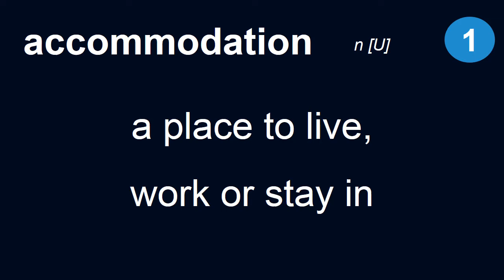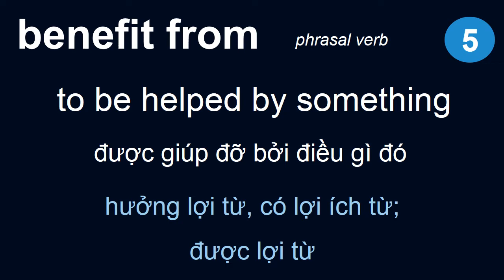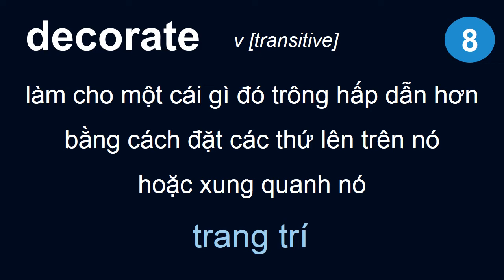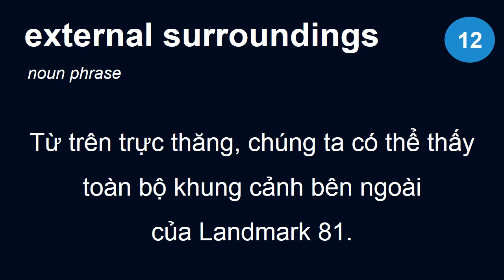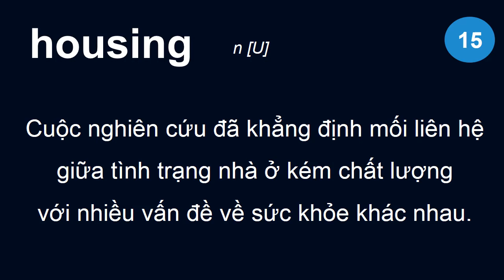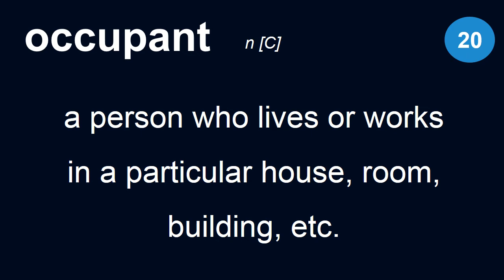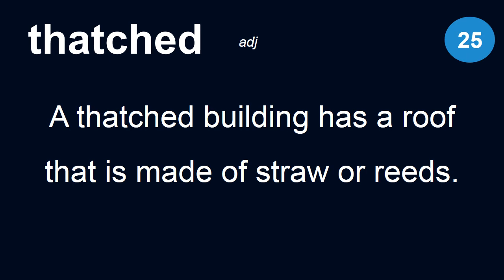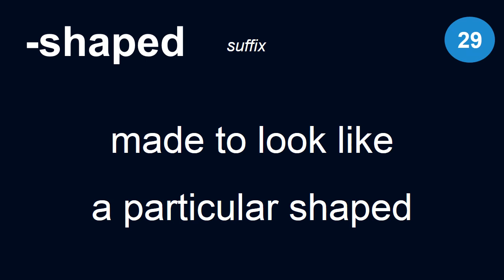IELTS. BANDS 4-5. UNIT 10. WORD LIST. BẢN CHƯA LỒNG TIẾNG.